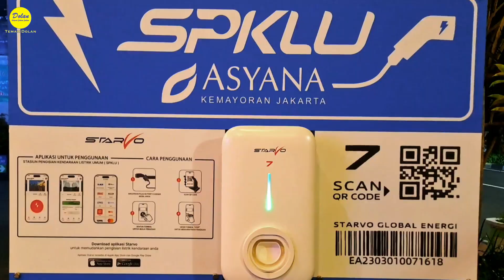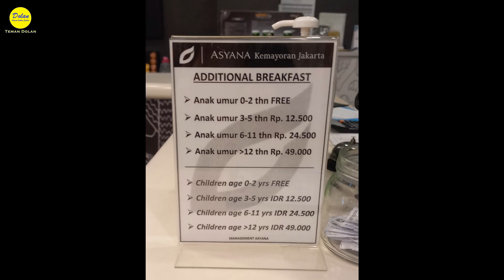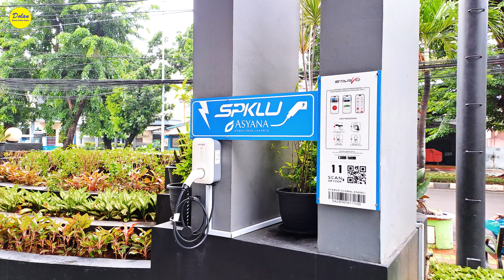Insider's Look: Asyana Hotel's Complete Facilities for Budget Travelers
Hello "Friend Dolan" how are you all, I hope you are always healthy and always successful. In this video, we want to show our very satisfying staycation at a super budget hotel in the city of Jakarta, namely Asyana Hotel Kemayoran. The location is in the city center, close to the Jakarta International Expo (JIE). The hotel is not too big but it rises high, the lobby is spacious, modern with very high ceilings. The hotel rooms are clean, modern, well lit, clean bathrooms. The restaurant is complete, quite spacious with a large variety of menu choices. Children are charged extra but it is very cheap. The large swimming pool is clean, there are lots of lazy chairs and tables to wait for children who are swimming. In one of the outdoor areas in this hotel there is also a mini playground which is sufficient to facilitate children. And finally there is a basement parking area which is sufficient to accommodate many cars and motorbikes.